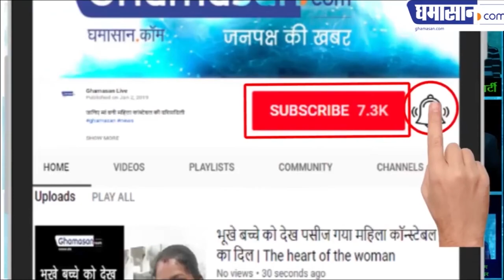Rakhi Sawant Get Married To NRI | See Insides Photos of Marriage